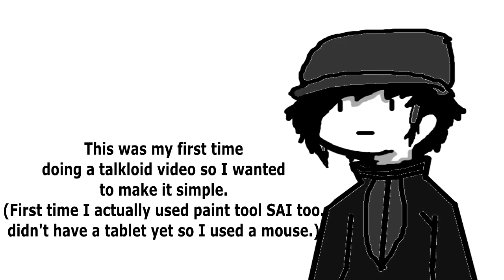【Talkloid】Cry over spilled juice Indra.【UTAU】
Hey guys it's Grace/Nisha! So I wanted to do a talkloid so I wanted to do something simple. I'm not really sure how to get the talkloid to work well. I just went by ear and I think it turned out okay. I also just got Paint Tool SAI but I didn't have a tablet so I had to use a mouse(It explains why the art looks bad. I was rushing.( I was trying to draw in Hiimdaisy style and failed lol)

And honestly,I barely know any Japanese so most of this is done by google translate.(I'm so sorry)

Anyways,the video is basically Yandi freaking out over spilled juice on the floor and telling CRINA about it expecting her to help because Yandi didn't wanna do it himself lol

Yandi Indra:Grace/Nisha(Me)
CRINA belongs to Rokurin122/6LIN

Music
Persona 3 OST-Joy
Persona 3 OST-Afternoon Break
Persona 3 OST-Calamity

I need to lay off on the Persona LOL